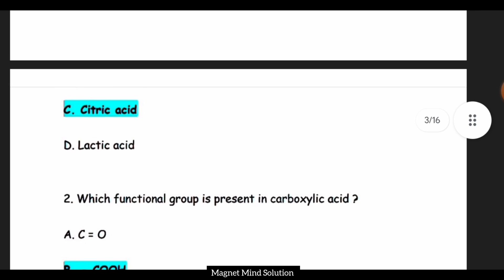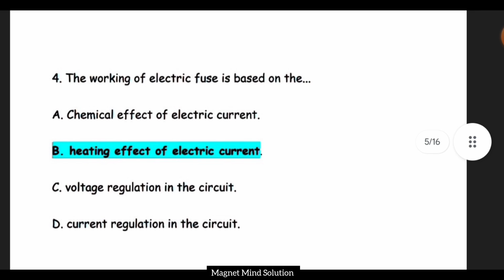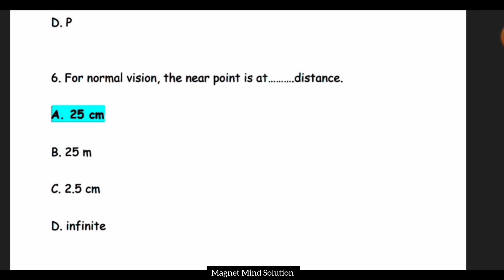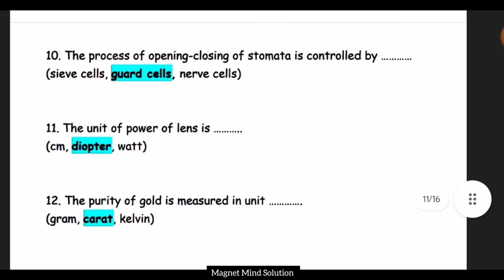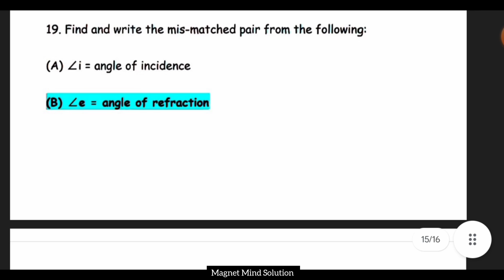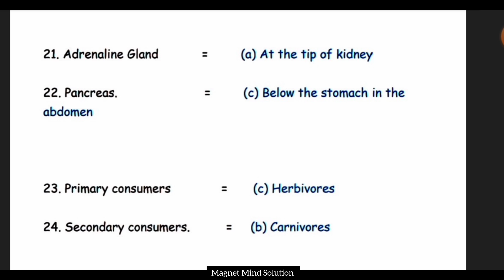Science Paper -2 (section -A) Class 10 | Gala Paper Solution - 2025 | English Medium | GSEB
Pdf purchase karne ke liye message:-  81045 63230